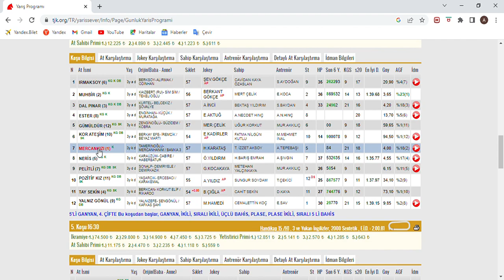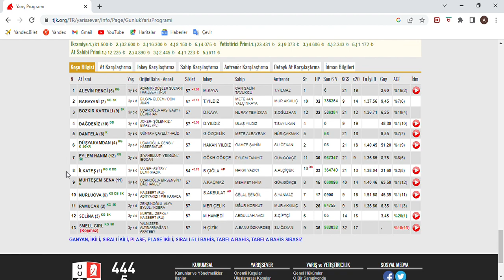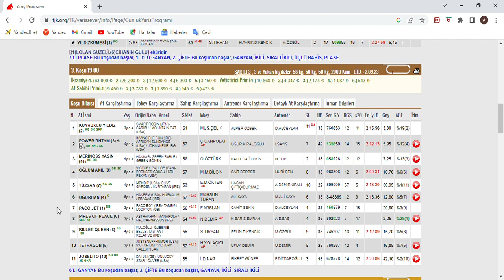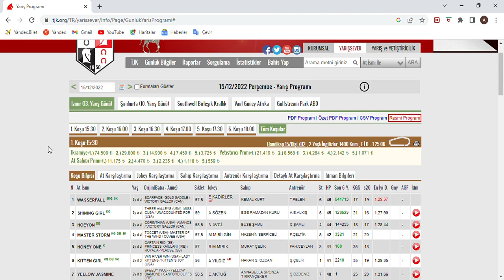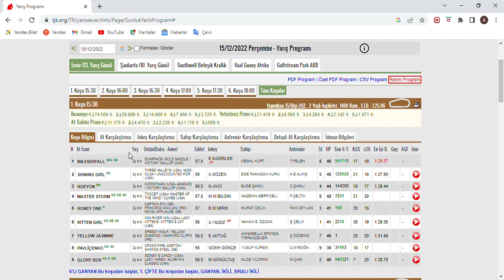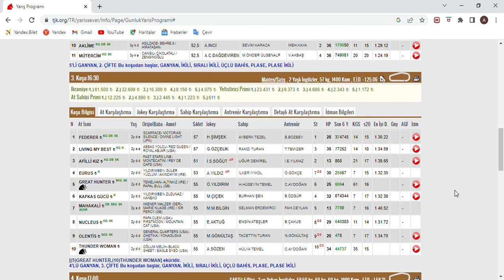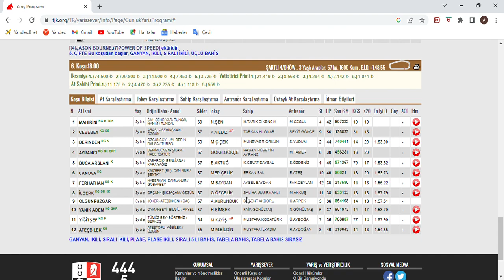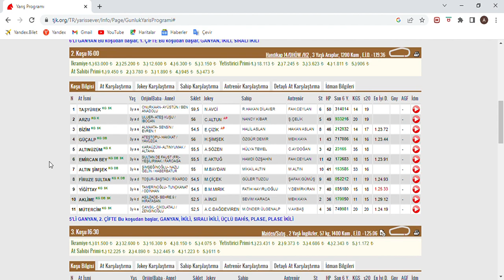TAKİPÇİLERİMİZE 1.957 TL KAZANDIRDIK SON DÜZLÜK 15 ARALIK 2022 PERŞEMBE İZMİR AT YARIŞ TAHMİNLERİ